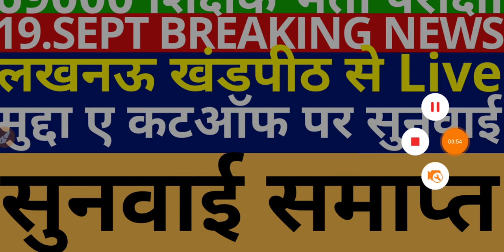69000 शिक्षक भर्ती | मुदा ए कट मुद्दे की सुनवाई हुई समाप्त